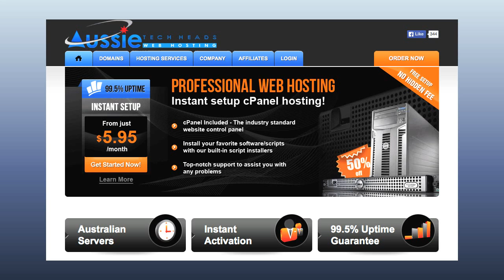Aussie Mac Zone - Episode 117